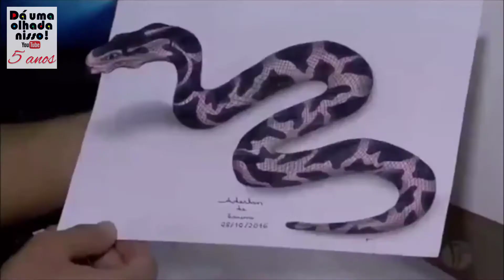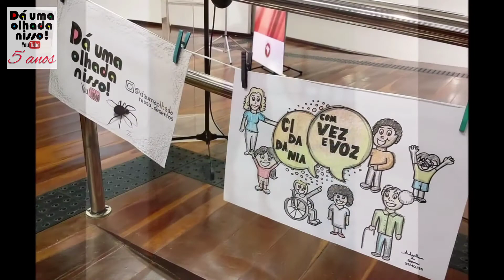5 anos do Canal de Desenhos “Dá uma olhada nisso!” – 12.11.2021